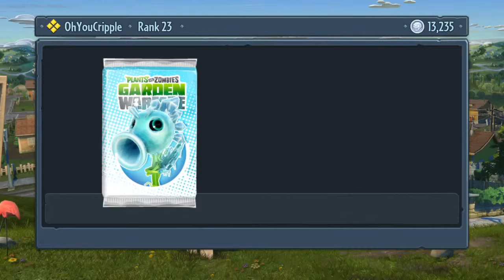Plants vs Zombies! Pack opening!